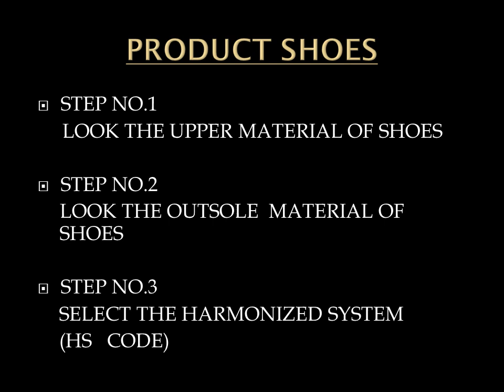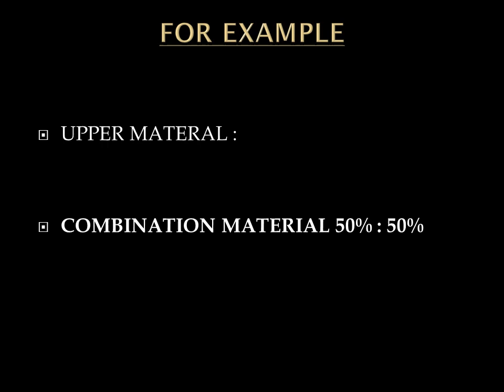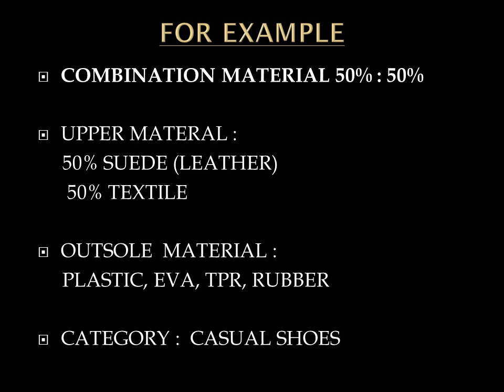EXPERT HARMONIZED SYSTEM CODE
COMBINATION MATERIAL UPPER SHOES  50% :50%, HS code reference all over the world for customs clearance to all ecommerce shop such as shopify, ebay, amazon etc. Please check the tutorial.  Easy listening in 2 minutes become expert.

Next video you can learn :
HS code Hiking Shoes Upper Textile